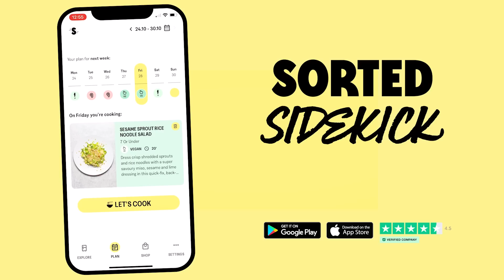Can we guide a non-cook around the kitchen using voice alone?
IT’S CHALLENGE TIME!! 2 blindfolded normals and Max Fosh… What could go wrong?! Can the boys cook up a storm to impress Sorted Food chef Ben?!